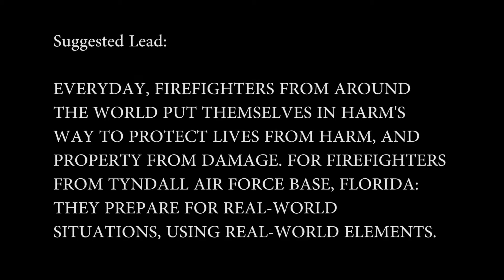In the Hall of Flame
Credit: Senior Airman Roswell Sartwell | Date Taken: 06/07/2017
Tyndall's firefighters train for real world scenarios using real world elements.